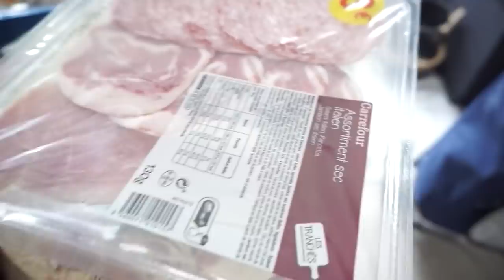RETOUR DE COURSES + RANGEMENT DRESSING 🏡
Voici un retour de courses et un rangement du dressing !

Le sac à dos dont je vous parle (offert par BodyPack)